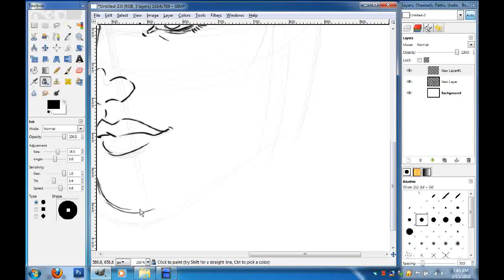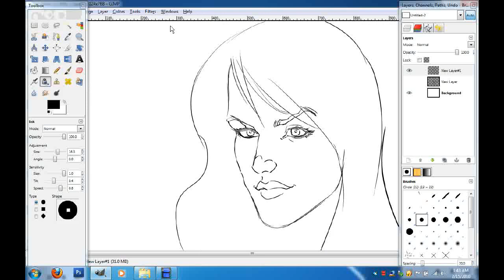Drawing Practice pt.2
Just practicing while trying out a screen capture program.